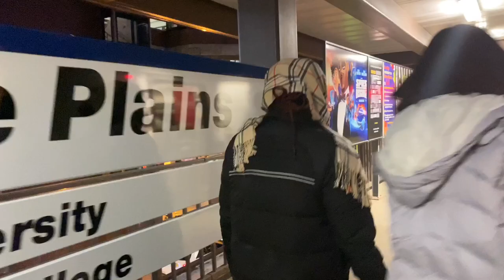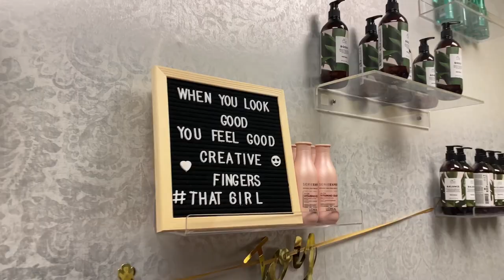CREATIVE FINGERS HAIR SALON CHRISTMAS PARTY: 12 Days Of Christmas Day 4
12 Days Of Christmas Day 4!

I want to thank Creative Fingers Hair Salon for always making me feel so welcome.

This was the first salon I ever worked at. I’m so happy to be apart of the family. I love you all.

Follow Creative Fingers Hair Salon on IG

Also follow @fabhoops for some dope custom hoops and bangles.

Keep in touch with Vertell & Kendra